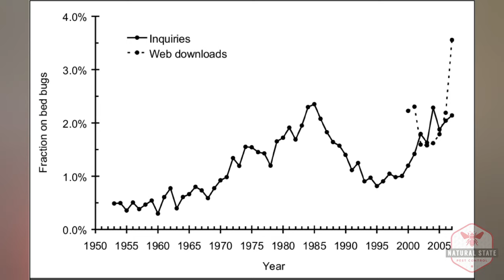PARIS OVERTAKEN BY BED BUGS? Paris Bed Bug Epidemic!? Recent Resurgence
Don't let the bed bugs bite!